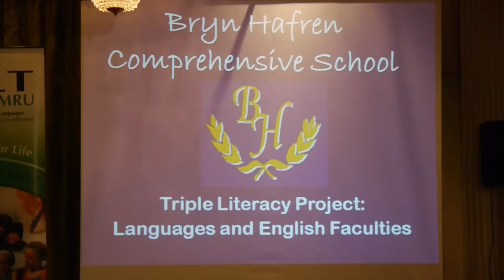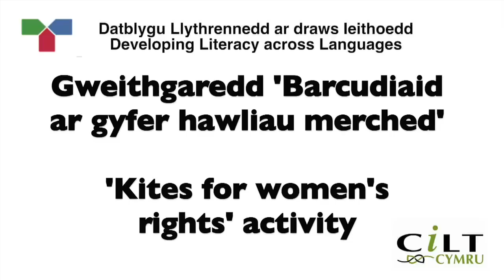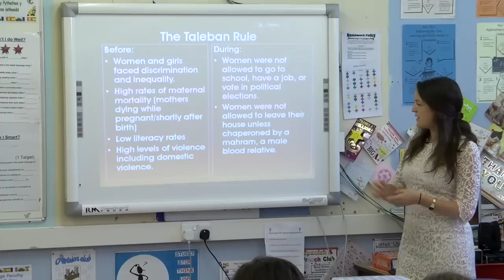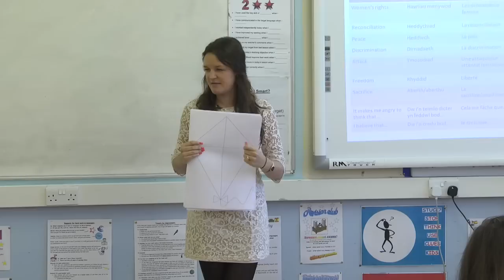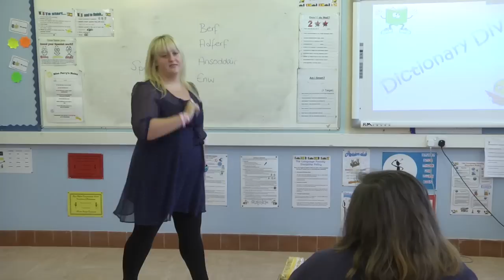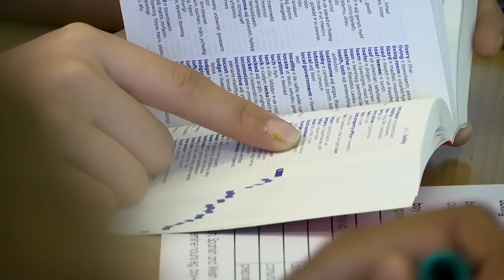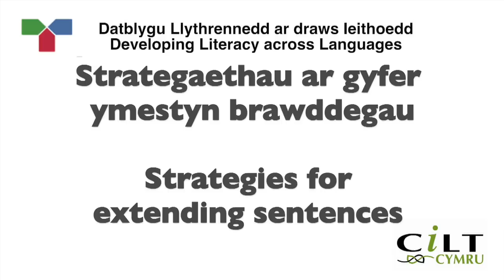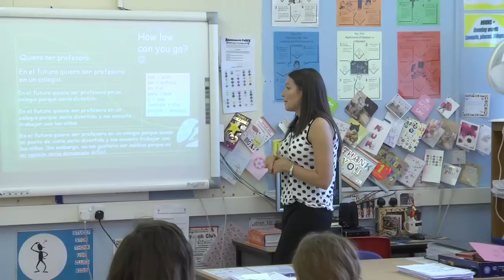Cilt 28th Nov Bryn Hafren Comprehensive School